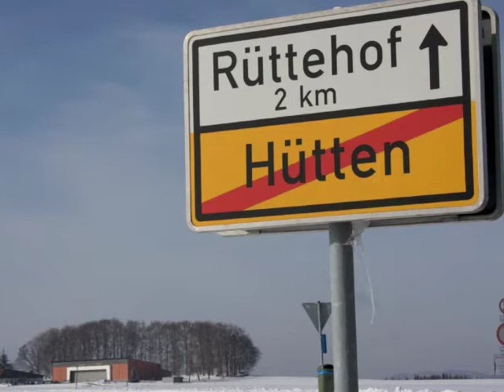Hotzenwaldwettbewerb 2009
Impressionen vom verschneiten Flugplatz Hütten am 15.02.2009

Dies ist die Einstimmung für den 46. Hotzenwaldsegelflugwettbewerb 2009 vom 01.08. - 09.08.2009 auf dem Fluggelände Hütten Hotzenwald.